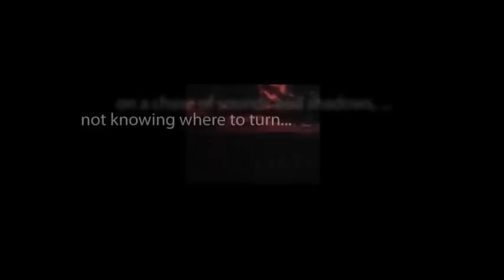CBS Radio Mystery Theater "The Resident" starring Carmen Matthews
A move from the countryside to town leaves a retired lady prey to a cat named Evil and a young girl who forcefully moves in with her.